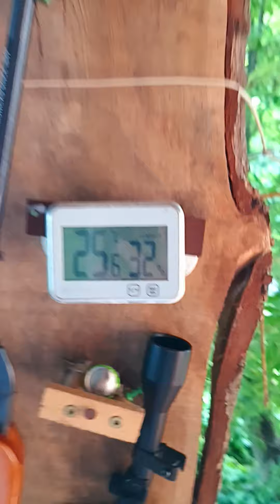lewoskrętne komórki burzowe. majówka 20 24. Juras Kachonski.